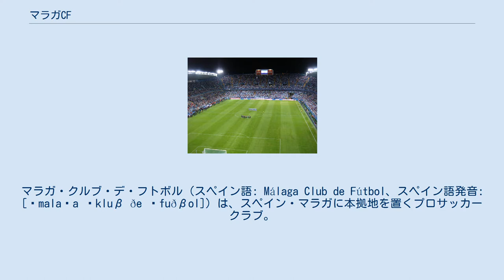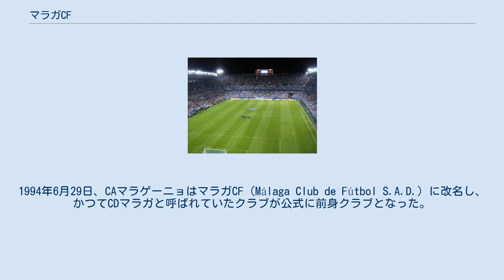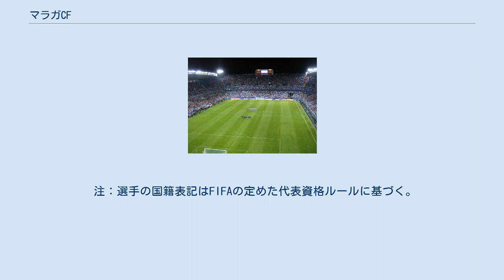マラガCF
マラガ・クルブ・デ・フトボル（スペイン語: Málaga Club de Fútbol、スペイン語発音: [ˈmalaɣa ˈkluβ ðe ˈfuðβol]）は、スペイン・マラガに本拠地を置くプロサッカークラブ。
2020-21シーズンはリーガ・エスパニョーラのセグンダ・ディビシオン（2部）に所属している。
アンダルシア州で最も歴史あるクラブのひとつである。
 1948年5月25日、CDマラガはジュニアクラブのCDサント・トマスを引き継ぐ形でリザーブチームを立ち上げた。
CDマラガは1933年にCAマラゲーニョ（Club Atlético Malagueño）を含むマラガの2つのクラブが合併して結成されているが、リザーブチームはこの際に消滅したCAマラゲーニョという名称を譲り受けた。
1959-60シーズン、リザーブチームのCAマラゲーニョとトップチームのCDマラガはともにテルセーラ・ディビシオン（当時3部相当）に在籍することになったが、前者は本来ならばリーグ規定により降格するはずであった。
これを回避するために、彼らは母体となるクラブから分割され、リザーブチームではなく独立したひとつのクラブとしてスペインサッカー連盟（RSFF）に登録された。
 1992年、CDマラガは財政難により解散し、リザーブチームのCAマラゲーニョがCDマラガのリーグ参戦資格を譲り受けて存続した。
1992-93シーズンの彼らはテルセーラ・ディビシオン（現4部相当）のグループ9に参戦して成功を収め、セグンダ・ディビシオンB（3部相当）昇格を果たした。
しかし、翌シーズンには再びテルセーラに降格となり、さらに財政難に直面して活動停止の危機に追い込まれた。
1993年12月19日、クラブのメンバー間の投票によってクラブ名称の変更が選択された。
1994年6月29日、CAマラゲーニョはマラガCF（Málaga Club de Fútbol S.A.D.）に改名し、かつてCDマラガと呼ばれていたクラブが公式に前身クラブとなった。
また、1990年にCAマラゲーニョのリザーブチームとしてSDマラシターナ（Sociedad Deportiva Malacitana）が設立され、トップチームのマラガCFへの改名と同時にマラガCF Bとなった。
なお、2009年からはトップチームの旧称であるCAマラゲーニョを名乗っている。
 2000年代初頭のマラガは有望な若手とトップレベルの選手たちを抱えており、より近代的で先進的なスタジアムの所有を誇っていた。
UEFAチャンピオンズリーグ出場権には届かなかったが、大きな支持を集めたホアキン・ペイロ監督の下で常に成功を収めた。
2002年にはUEFAインタートトカップに出場し、KAAヘント（ベルギー）、ヴィレムII（オランダ）、躍進中のビジャレアルCF（スペイン）を破り、クラブ史上初となる国際大会でのトロフィーを獲得した。
2002-03シーズンのUEFAカップではFKゼレズニチャル・サライェヴォ（ボスニア・ヘルツェゴビナ）、AEKアテネFC（ギリシャ）などを撃破し、準々決勝でボアヴィスタFC（ポルトガル）にPK戦の末に敗れたものの、大会前の期待以上のベスト8という成功を収めた。
ペイロ監督の引退後にはチームの解体が緩やかに始まり、ダリオ・シルバ、キキ・ムサンパ、フリオ・デリー・バルデス、ペドロ・コントレラスなどがクラブを去った。
2003年夏にはファンデ・ラモス監督が就任した。
2003-04シーズンのホームでのFCバルセロナ戦ではサルバがハットトリックを達成するなどし、クラブ史上最高の5-1というスコアでカタルーニャの巨人を粉砕した。
また、テルセーラ・ディビシオンに所属していたBチームが2002年にはセグンダB、2003年にセグンダ・ディビシオンと立て続けに昇格を果たしその後3シーズンをセグンダで戦った。
 2004年夏にはファンデ・ラモス監督が就任からわずか1シーズンでセビージャFCに去り、グレゴリオ・マンサーノ監督が就任した。
経営難によって主力のホセミやサルバを放出せざるを得ず、新戦力のマルシオ・アモローゾやパウロ・ワンチョペは使い物にならなかった。
10節からの9試合で8敗を喫して降格圏に沈んでいたクラブを救ったのはアントニオ・タピア監督だった。
マンサーノ監督からチームを引き継ぐとカンテラ（下部組織）からセサル・ナバスを引き上げ、最終ラインに安定...